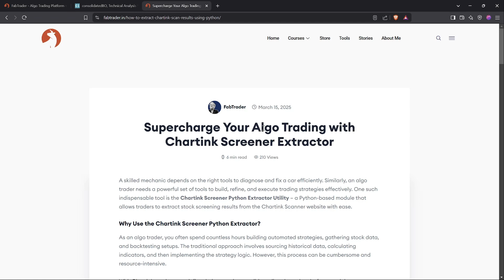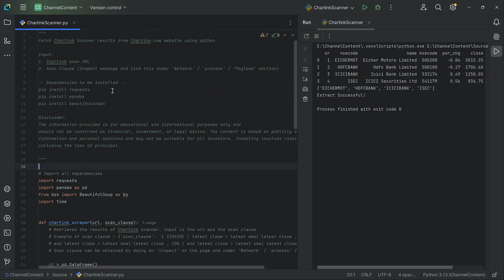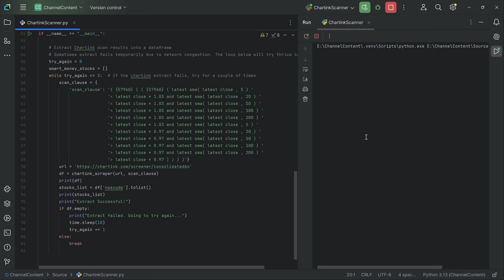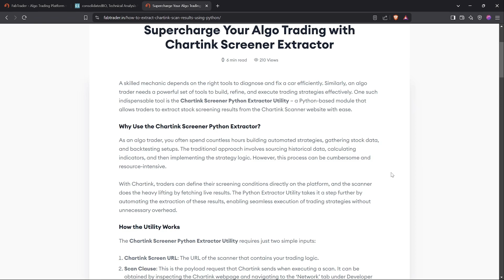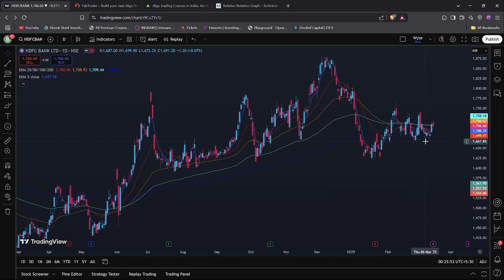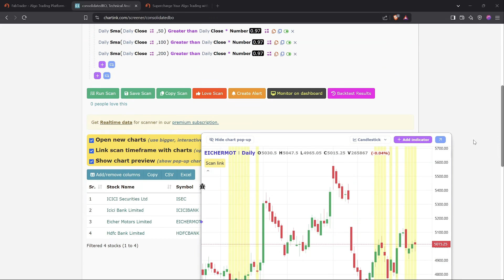How to download Chartink Screener Results using Python | Scrape Chartink Screener Results |FabTrader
📌 Want to automate stock screening on Chartink? Learn how to scrape Chartink screener results using Python and download screen results data effortlessly! 🚀

In this video, I'll walk you through a Python script that automates the process of fetching Chartink screener results from Chartink.com, making it easier for algo traders to automate their trading strategies or analyze results without manual effort.

🔥 What You’ll Learn in This Video:
✅ Step-by-step guide on how to scrape Chartink stock screener results using Python
✅ Automating screen result data extraction for analysis 📊
✅ Using this method to build strategies in quick-time and efficiently 📈

💡 Perfect for: Traders, Investors, Algo Traders, Python Developers, and anyone interested in automating stock market data collection.

✅ chartink stock screener
✅ chartink screener results
✅ scrape chartink screener
✅ chartink python script
✅ stock market data scraping
✅ stock screener automation
✅ chartink screener automation
✅ how to scrape chartink
✅ python web scraping
✅ scrape stock market data
✅ chartink screener tutorial
✅ algo trading python
✅ automate stock screening
✅ download chartink results